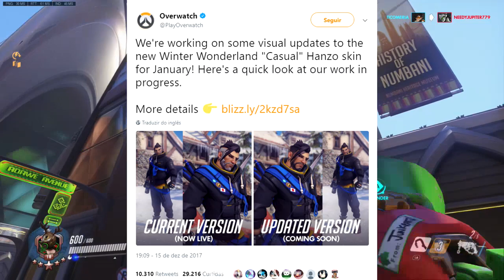OVERWATCH - Skin HANZO CASUAL vai ser modificada em breve!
Skin HANZO CASUAL vai ser modificada em breve no OVERWATCH!